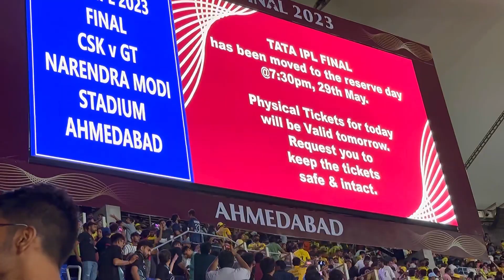Tata IPL 2023 Final || CSK V/S GT || Match Cancle || Chennai Super Kings || Gujarat Titan ￼￼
Hello dosto namaskar aadab, dosto ek Aur ne video may Aapka Swagat ￼
Doston Jiski Hum Sab Ko Pata Hai IPL Ka Maha Mela any Indian Premier league Ka final Mukkabla 28 May 2023 Chennai, super king versus Gujarat, titans Ke Beech ￼Khela jana tha but ￼ Barish Ki Wajah Bina toss kite hu is match ko radd, Kar Diya Gaya tha or next day Yano 29 may 2023 ko match fir se khala gaya.￼￼

dosto ￼video main Barish Ki Wajah se cancle huye match  Ke Baare Mein bataiye ￼￼Gaya hai.